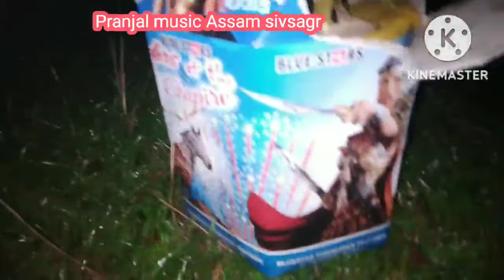Diwali dabul dhamal happy Diwali